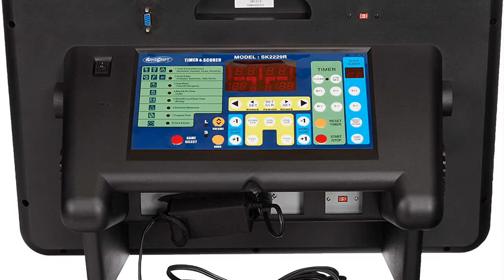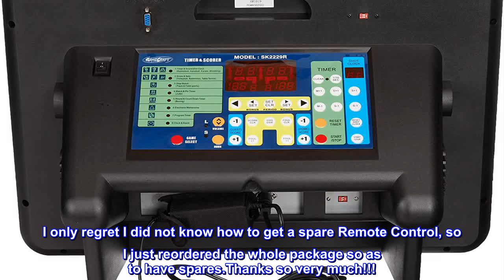Great product - SSG Multisport Indoor Tabletop Scoreboard (EA)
Perfect for Any Sport!
SSG / BSN 1240573 Multisport Indoor Tabletop Scoreboard (EA)

TERRIFIC!!!
This Scoreboard with its Remote Control is TERRIFIC!!! I've been looking for this for years!
I have an indoor table-top basketball game with this Scoreboard set beside it.
I play both teams by alternating with my right & left hands meanwhile controlling the scoring & clock with the Remote Control in my left-hand.
I especially like being able to give individual points/basket as the electronic basketball game I have 'by itself' only scored 2-points per basket made: No 1-point for a foul. I like seeing a team lead & win by 1-point.
...Plus I now have a real & big CLOCK display with a 'horn' to signal a period's (or game's) end.
Terrific Scoreboard w/Remote: The Remote is an 'essential' part to have with this scoreboard.
I only regret I did not know how to get a spare Remote Control, so I just reordered the whole package so as to have spares.Thanks so very much!!!